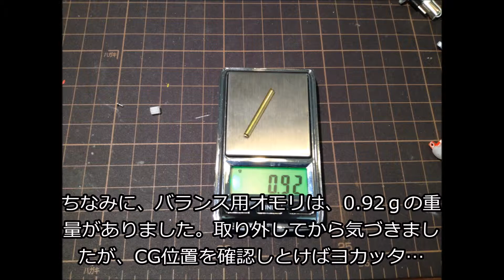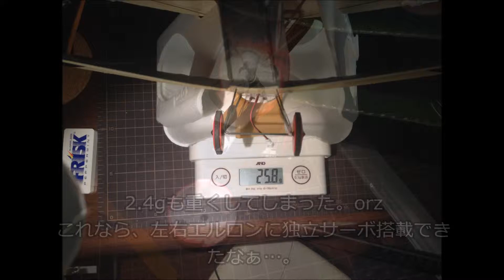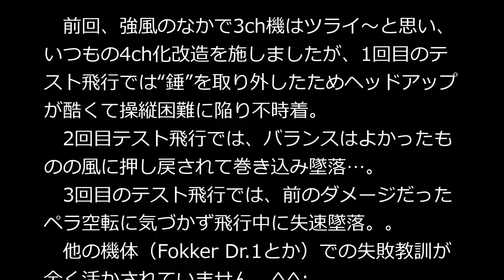Ares RC Micro Sopwith Pup Replace 4CH&DSM2 receiver Mod 改造編（墜落編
Ares製『Ultra-Micro Sopwith Pup』をDSM2受信機換装＋4ch化＋4エルロン化する改造記録です。
飛行映像あります。ただし、この季節の強風で煽られて墜落します。。
UMpoint:50pts